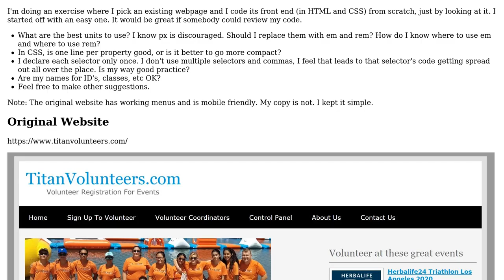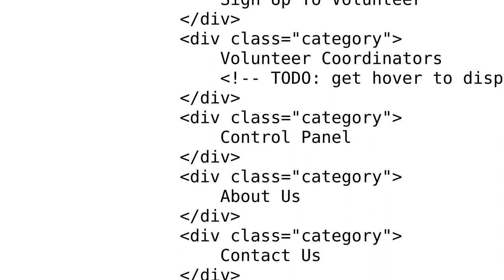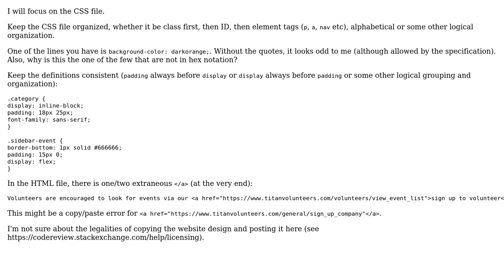Code Review: Volunteer Signup Website Homepage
With thanks & praise to God, and with thanks to the many people who have made this project possible! You are responsible for your own actions.